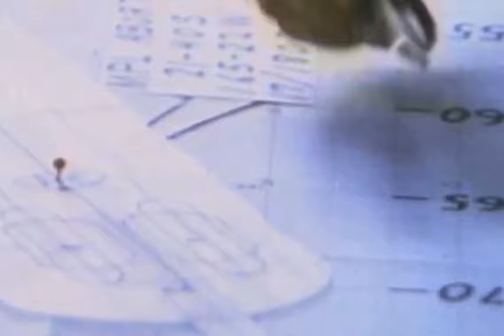Northrop Grumman Engineers Essential to Apollo 13 Mission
We played a vital role in the Apollo 13 mission, providing the Lunar Module that was integral in helping the crew safely return home.